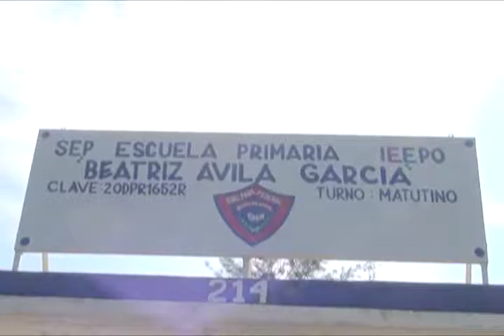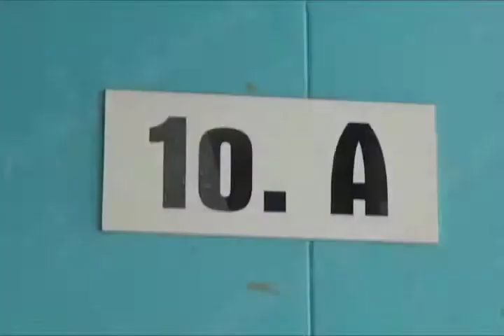Protección civil al igual que IEEPO se muestran incompetentes ante daños en escuelas